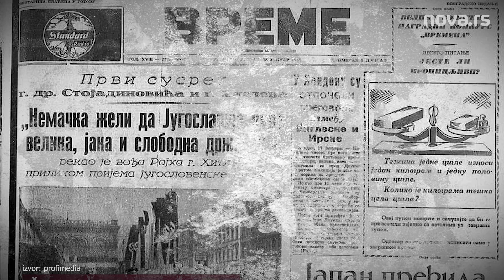Hit fotke: Stepinac na ručku sa knezom i Aleksandar u čamcu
Retke i nikad viđene fotografije iz objektiva stranih i domaćih fotografa bacaju novo svetlo na površno gledanje određenih istorijskih ličnosti i događaja.

Postoji stara priča da se istorija ponavlja što najbolje možemo da vidimo kroz zaista retko viđenu fotografiju kralja Aleksandra u čamcu sa stanovnicima Obrenovca tokom velike poplave koja je pogodila ovaj grad 1924. godine. Ne treba da napominjemo da je isti grad na sličan način stradao u maju 2014. godine.

1906. godine su lokalne seoske starešine iz Dalmacije stale pred foto-aparat nepoznatog autora koji je zabeležio važan istorijski dokument za taj kraj i narodnu nošnju iz tog vremena.

Kako su izgledale sarajevske ulice pre i posle atentata na Franca Ferdinanda,  zašto su se na Solunskom frontu nosile gas maske, gde je prvobitno stajao fenomenalni rad Ivana Meštrovića, spomenik Grgura Ninskog i šta se to dogodilo u Kaknju 1934. godine.

Interesantno je da dok su Josip Broz i Moša Pijade boravili u zatvoru u Lepoglavi, kralj Aleksandar I Karađorđević pozdravljao okupljene građane Beograda sa prozora dvora.

Prepune centralne ulice Beograda zbog otkrivanja spomenika, prepune plaže Opatije 1930. godine, jugoslovenski predstavnik na centralnom Vimbldona tridesetih godina prošlog veka i brojne druge fotografije nastale uglavnom u vremenu između dva svetska rata.

Mnogi ljudi ne znaju da je knez Pavle 1940. godine dočekan uz najviše počasti u Zagrebu, a iz tog perioda donosimo fotografiju sa svečanog ručka u gradskoj kući, gde jedan do drugog sede uz apsolutno uvažavanje neretko različitih stavova vodeći hrvatski političar Vladko Maček, kardinal Alojzije Stepinac i knez Pavle Karađorđević.

Više fotografija i opisa događaja pogledajte u našem videu.